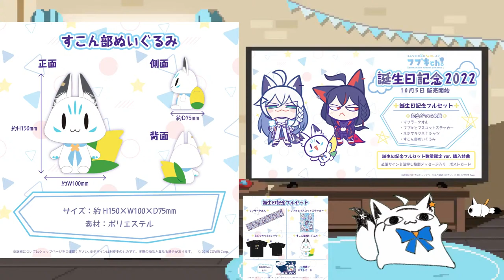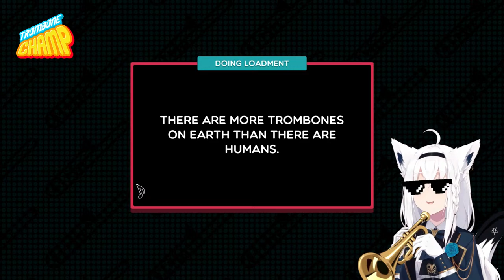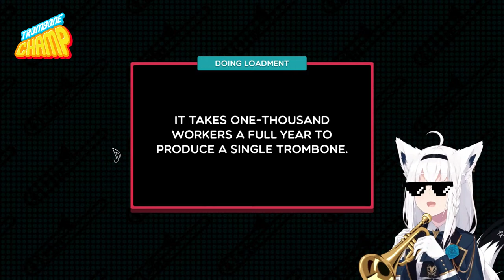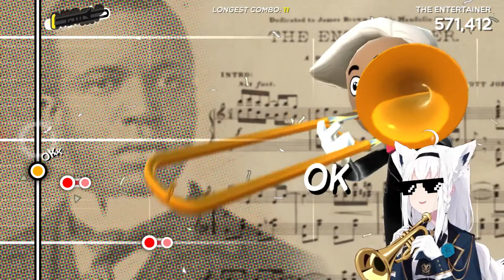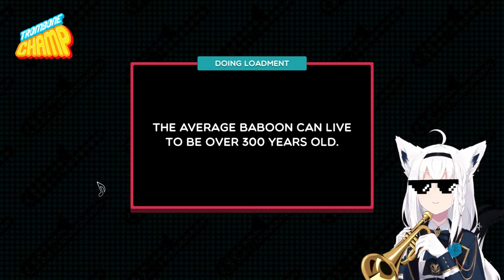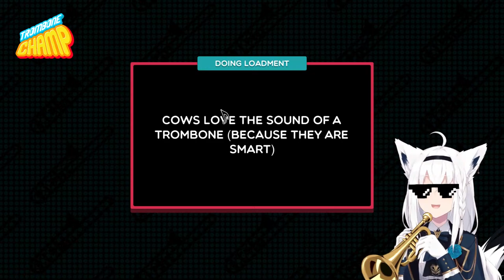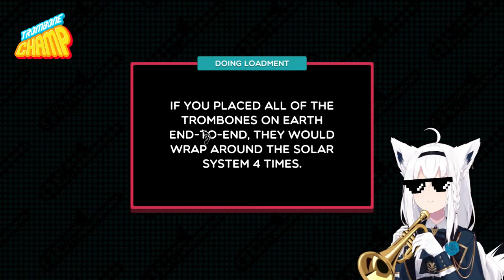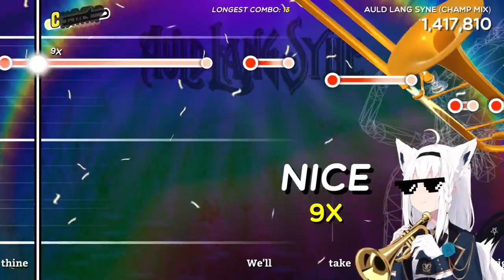【Trombone Champ】深夜にキレイなトロンボーンを奏でる【ホロライブ/白上フブキ】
ホロライブ所属の白上フブキです

トランペットなら演奏してました。

✨N E W🌟
🎤MUSIC🎤

🍰お誕生日グッズ2022
ステッカー/タオル/すこん部ぬいぐるみ

本ゲームは Holy Wow の確認を得た上で配信・収益化を行なっております

✨LINEスタンプ「白上フブキ」
バカタレ共２周年記念🌽🔥🐑
オリジナル楽曲

hololive sticker "Shirakami Fubuki"

❖放送ハッシュタグ
❖ファンアートタグ

ホロライブプロダクションの全体放送スケジュール

『Say!ファンファーレ! / 白上フブキ』

BABACORN/白上フブキ&宝鐘マリン
『HappinessWorld』

大神ミオ・白上フブキ/オリジナル楽曲
『わくわくエブリデイ』

✿いろはにほへっと あやふぶみ✿
『百花繚乱花吹雪』

🌸いろはにほへっとあやふぶみ
「鬼灯日和」

　🎵R　A　D　I　O🎵

🎁「ホロライブpresents Vのすこんなオタ活なんだワ！」
響ラジオステーションで毎週水曜日
宝鐘マリン＆白上フブキでヲタ活をお届け！

感想
　🎁G　O　O　D　S🎁

ホロライブグッズ販売

■ED楽曲
■T-POCKET

■使用BGM
❖Foxtail-Grass Studio/ハム
🔴あくまの音楽集 その1 | あくまのゴート

■ﾁｬﾝﾈﾙﾛｺﾞ：柊椋
動画素材サイト： f-stock.net
配信素材:;ME/LABO